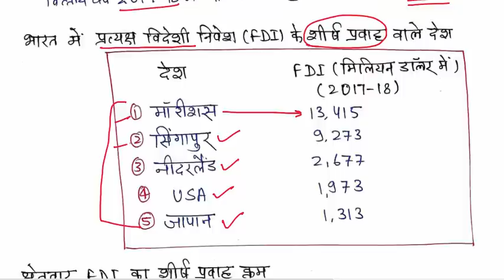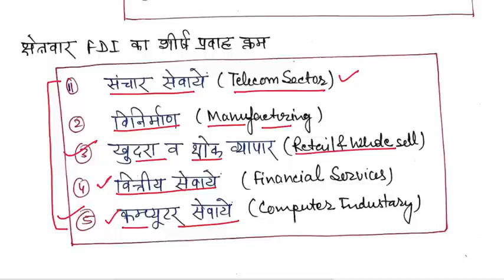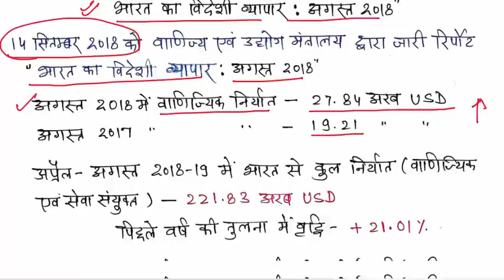Economic Current Affairs 2018-19 || भारत का विदेशी व्यापार (FDI inflow, Export and Import Data)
‘भारत का विदेशी व्यापारः अगस्त, 2018’ भारत में प्रत्यक्ष विदेशी निवेश (FDI)
Indian Foreign Trade 2018-19 || भारत का विदेशी व्यापार (FDI inflow Export and Import Data)
foreign direct investment (FDI) inflow in INDIA
भारत में प्रत्यक्ष विदेशी निवेश 2018

8 जून, 2018 को औद्योगिक नीति एवं संवर्धन विभाग (DIPP) के अनुसार, वर्ष 2017-18 में भारत में प्रत्यक्ष विदेशी निवेश बढ़कर 61.96 बिलियन डॉलर हो गया है।
प्रत्यक्ष विदेशी निवेश में वर्ष 2017-18 में तीन प्रतिशत की वृद्धि दर्ज की गई है।
ध्यातव्य है कि सरकार द्वारा कारोबारी माहौल में में सुधार करने और एफडीआई नीतियों को उदार बनाने के चलते यह वृद्धि हासिल की गई है।
पिछले वित्त वर्ष (2016-17) में देश ने 60 अरब डॉलर का विदेशी निवेश आकर्षित किया था।
मौजूदा केंद्र सरकार (2014-18) के चार वर्षों के दौरान विदेशी पूंजी निवेश उछलकर 222.75 अरब डॉलर रहा।
यह इससे पिछले (2010-14) के चार वर्षों के दौरान 152 अरब डॉलर रहा था।
वर्ष 2017-18 में अत्यधिक विदेशी निवेश प्राप्तकर्ता क्षेत्रों में सेवा, कम्प्यूटर सॉफ्टवेयर और हार्डवेयर, दूरसंचार, निर्माण ट्रेडिंग और वाहन शामिल हैं।

14 सितंबर, 2018 को वाणिज्य एवं उद्योग मंत्रालय द्वारा ‘भारत का विदेशी व्यापारः अगस्त, 2018’ जारी किया गया।
इसके अनुसार अगस्त, 2018 में 27.84 अरब अमेरिकी डॉलर का वाणिज्यिक निर्यात हुआ जो अगस्त 2017 में हुए निर्यात की तुलना में 19.21 प्रतिशत की धनात्मक वृद्धि को दर्शाता है।
अप्रैल-अगस्त, 2018-19 के दौरान भारत से कुल निर्यात (वाणिज्यिक एवं सेवा संयुक्त) 221.83 अरब अमेरिकी डॉलर का होना अनुमानित है।
जो पिछले वर्ष की समान अवधि की तुलना में 20.70 प्रतिशत की धनात्मक वृद्धि को दर्शाता है।
इसी प्रकार, अप्रैल-अगस्त, 2018-19 के दौरान कुल मिलाकर आयात 269.54 अरब अमेरिकी डॉलर होना अनुमानित है।
जो पिछले वर्ष की समान अवधि की तुलना में 21.01 प्रतिशत की धनात्मक वृद्धि को दर्शाता है।
वाणिज्यिक निर्यात के तहत रुपये के लिहाज से अगस्त, 2018 में निर्यात 1,93,624.74 करोड़ रुपये का हुआ जो अगस्त, 2017 के मुकाबले 29.60 प्रतिशत की बढ़ोत्तरी को रेखांकित करता है।
अगस्त, 2018 में जिन प्रमुख जिंस समूहों के निर्यात में पिछले वर्ष की समान अवधि की तुलना में धनात्मक वृद्धि दर्ज की गई हैं।
इंजीनियरिंग गुड्स (21.23%), पेट्रोलियम प्रोडक्ट्स (31.76%) जेम्स एवं ज्वैलरी (23.95%) कार्बनिक व अकार्बनिक रसायन (39.9%) तथा ड्रग्स व फार्मास्युटिकल्स (18.21%)।
वाणिज्यिक आयात के तहत अगस्त, 2018 में 45.24 अरब अमेरिकी डॉलर (3,14,597.54 करोड़ रुपये) का आयात हुआ, जो अगस्त, 2017 के मुकाबले डॉलर के लिहाज से 25.41 प्रतिशत और रुपये के लिहाज से 36.36 प्रतिशत अधिक है।
अगस्त, 2018 में जिन प्रमुख जिंसों के आयात में पिछले वर्ष की समान अवधि की तुलना में उल्लेखनीय है वृद्धि दर्ज की गई वे हैं-
पेट्रोलियम, क्रूड व उत्पाद (51.62%), इलेक्ट्रॉनिक माल (22.48%), मशीनरी, इलेक्ट्रिकल व गैर-इलेक्ट्रिकल (46.2%) सोना (92.62%) तथा कोयला, कोक व ब्रिक्वेट्स (Briquettes) (44.37%)।
भारत का सेवा निर्यात जुलाई, 2018 में 17.55 बिलियन अमेरिकी डॉलर रहा।
जबकि इसी अवधि में भारत का सेवा आयात 10.85 बिलियन अमेरिकी डॉलर रहा।